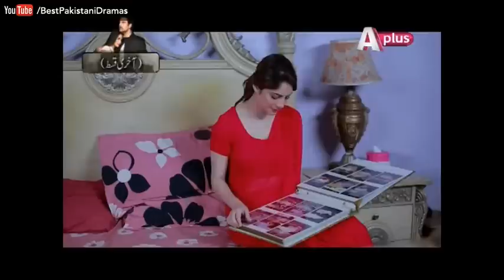Kasi Khushi Laya Chand - Episode 31 | Aplus - Best Pakistani Dramas